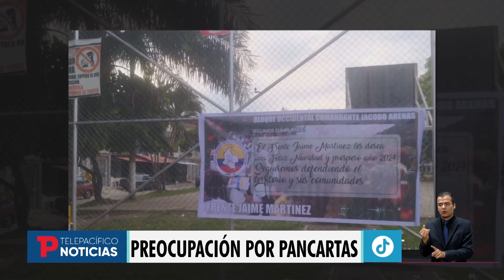Orden público en Jamundí: pancartas de las Farc y un cuerpo desmembrado I14.12.2023I TP Noticias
Valle I Crece la zozobra en el municipio de Jamundí por la posible presencia de grupos armados en el casco urbano. Fueron instaladas pancartas con mensajes alusivos a la navidad por parte de las disidencias de las FARC y fue hallado el cuerpo de un hombre desmembrado en un zanjón en cercanías del barrio Villa Pyme